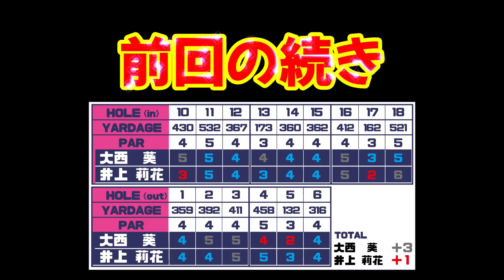【対決】女の戦い最終回。勝つのはどっち！？守りに入りはじめた莉花、このまま逃げ切れるか！？プロでも〇〇する？大西葵vs井上莉花 １８ラウンド対決：最終回7H~9H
【Stance tv.】
井上莉花のYouTubeチャンネル！開設しました！

ゴルフ業界を盛り上げる⤴️
皆さんの為になる⤴️
そしてなにより楽しい⤴️
そんなチャンネルを作っていきたいと思い、開設致しました！

過去LPGAレギュラーツアー12試合、ステップアップツアー多数出場経験もある井上莉花が、ゴルフに関する(しない事も沢山...笑)様々な情報を配信していきます！
ここでしか見られない選手の裏側も…？
ゴルフを始めるきっかけや少しでも参考になれば嬉しいです！
リクエストもお応えしていきたいと思いますでたくさんのご意見お待ちしてます！
尚、井上莉花に対する質問を随時募集しておりますので、コメント欄に書き込みお願いします。